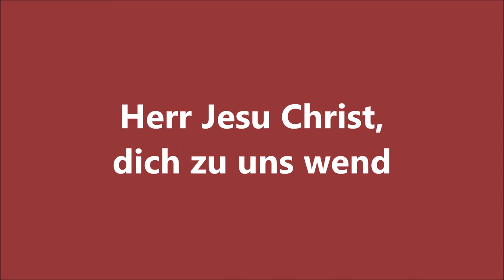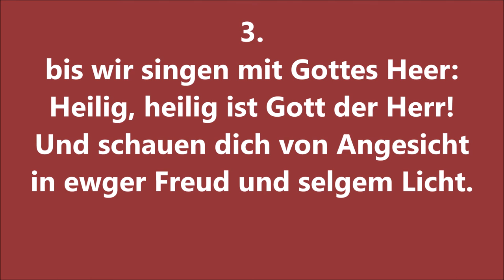EG 155 "Herr Jesu Christ, dich zu uns wend" zum Mitsingen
Orgel der Kreuzkirche Sieglar